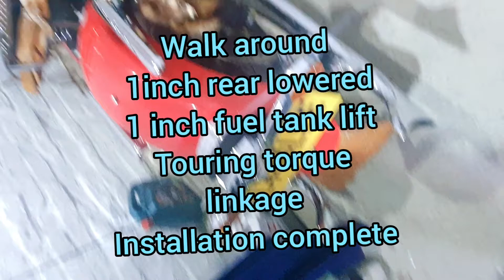Harley Davidson Road King Walk Around Installation Rear Lower Kit. Tank Lift. Touring Wobble Fix.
Walk around installation complete rear lower kit. tank lift. touring wobble fix. Harley Davidson Road King.

what I don't find on YouTube video I make video on those item of my experience.